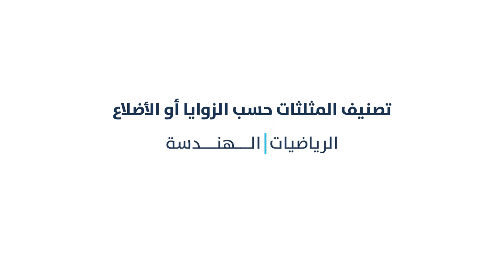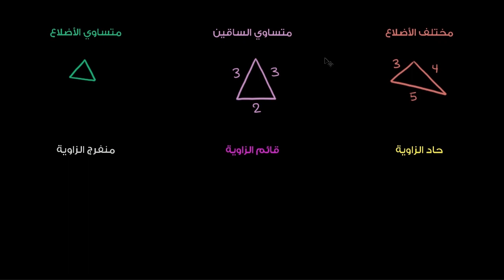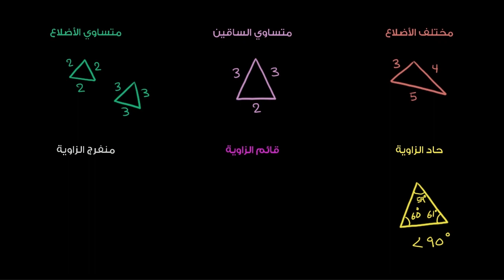تصنيف المثلثات حسب الزوايا أو الأضلاع | الرياضيات | الهندسة